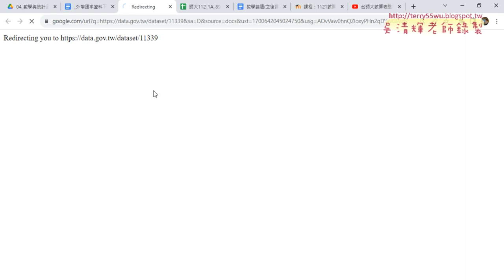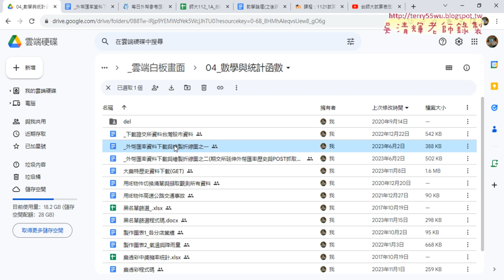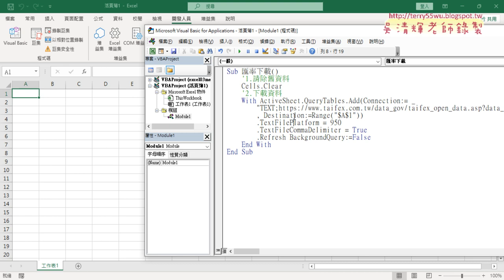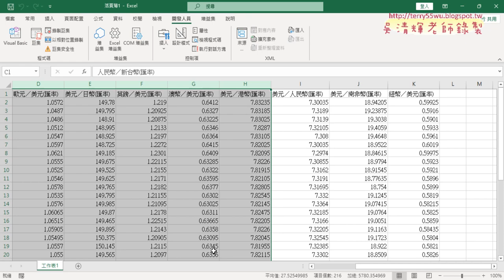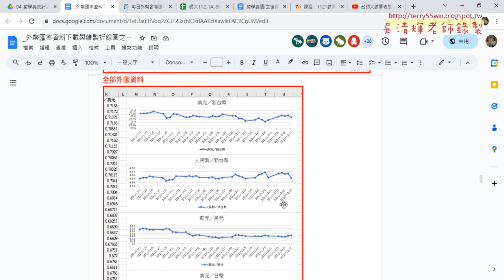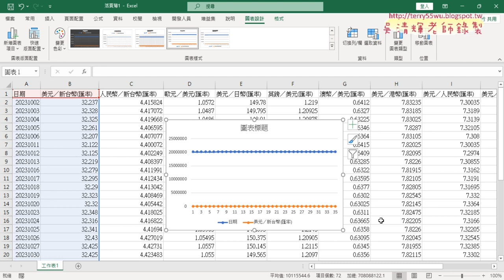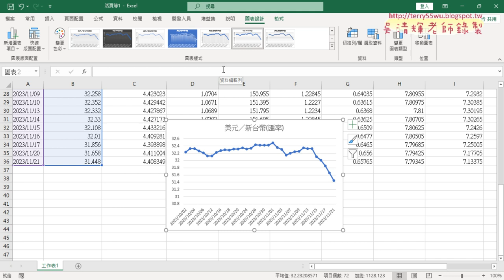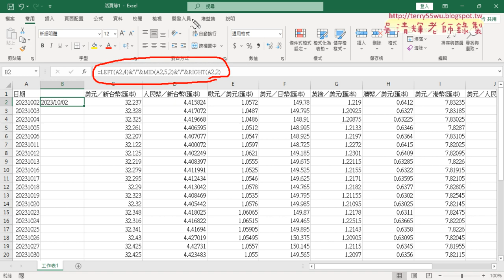01 外幣匯率資料下載與日期正規化